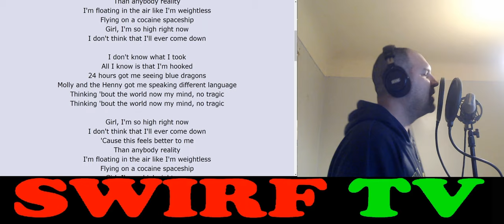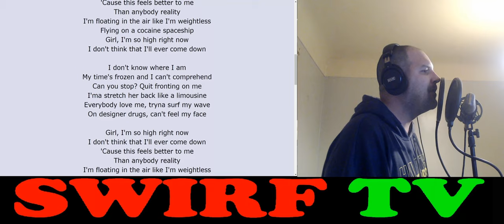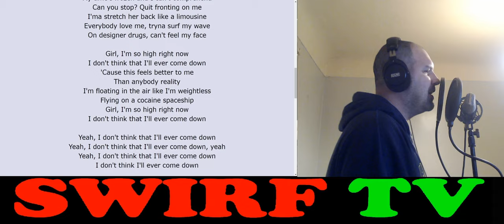SWIRF TV OVERDUBS Tyla Yaweh High Right Now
lots of autotune, hard limiting, compression, vocal enhancers
i cant sing for sh1t